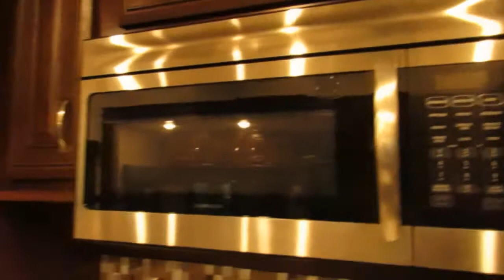2018 Pinnacle 36SSWS Interior